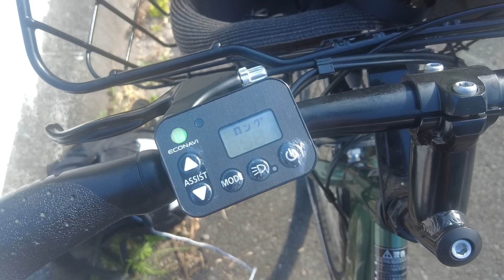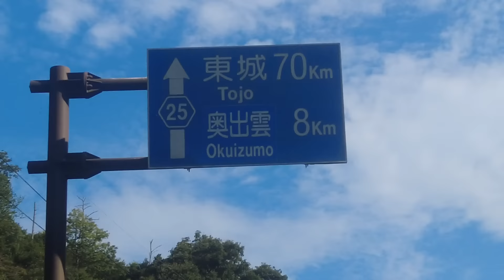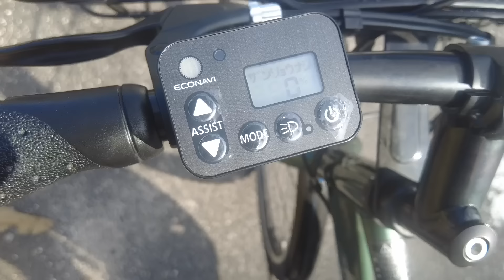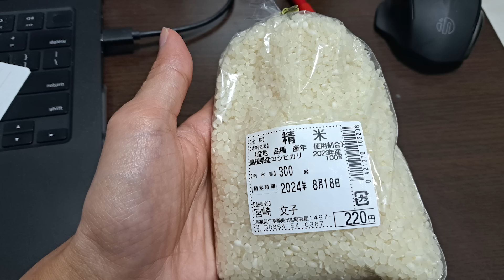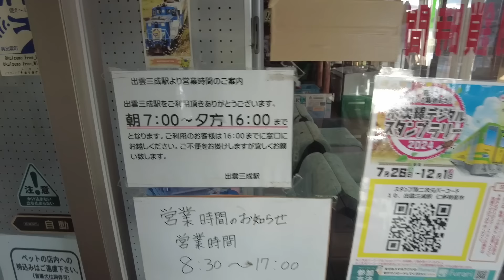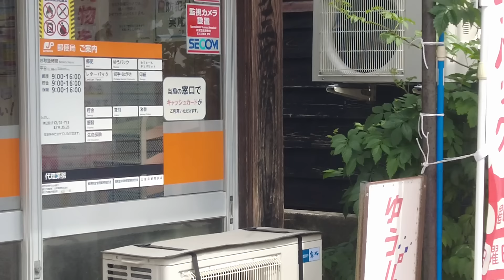【砂の器④】映画に登場した長閑な景観が残るロケ地へ行ってみた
今回は映画「砂の器」ロケ地巡りの4回目です。

基本的に毎週土曜日19：00～21:00の間に最新動画を上げます。
他の曜日もたまにアップします。